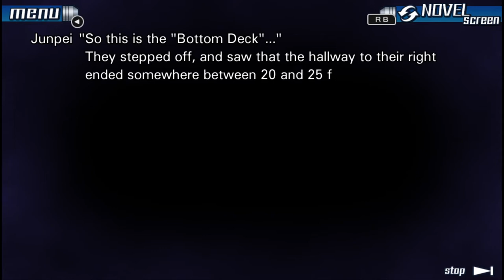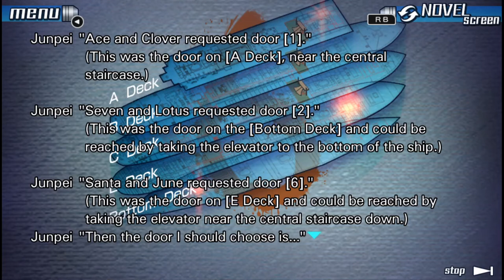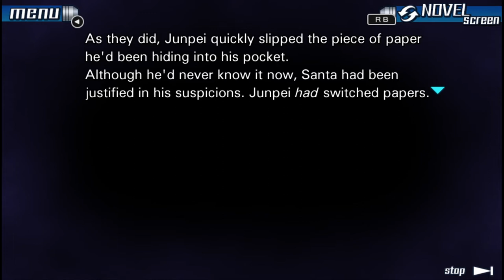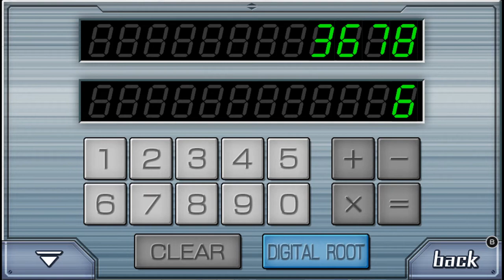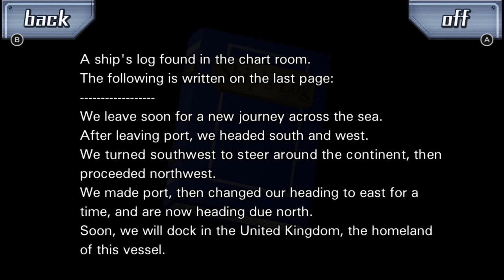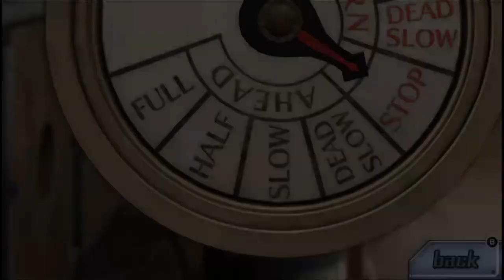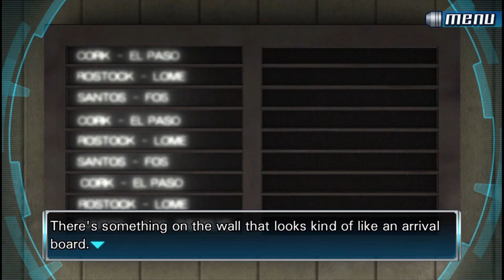A Clockwork Titty-Twister - Let's Play - 9 Hours 9 Persons 9 Doors - 9 - Playthrough and Walkthrough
In today's episode of Zero Escape: 9 Hours 9 Persons 9 Doors we embark through Door 1 and explore the Captain's Quarters.  Moving on to another escape room, not even the luxury of mourning the departed Snake is afforded our party in our bid for survival.  Still, the tone inside the puzzle room is light; our minds too busy tackling the mysteries of  the Nonary Game  to idle in stress.  Will Seven's scathing review spell doom for Lotus's Onlyfans? Why do Junpei's nipples click like a safe dial when twisted?

And most importantly, will the heroes of our visual novel elude their bad ending?  Or is there truly Zero Escape?

Game: The Nonary Games: 9 Hours 9 Persons 9 Doors

Publisher/Developer: Aksys Games/Spike Chunsoft